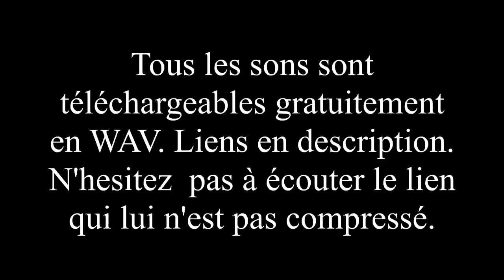Sons aux abords d’un barrage à aiguilles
Barrage à aiguilles 1